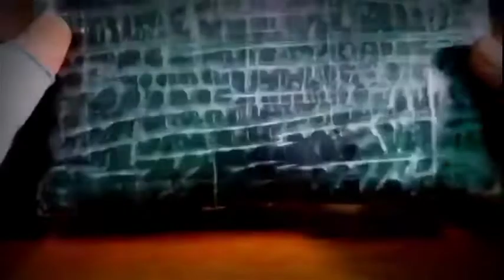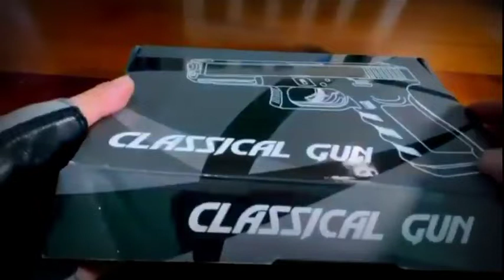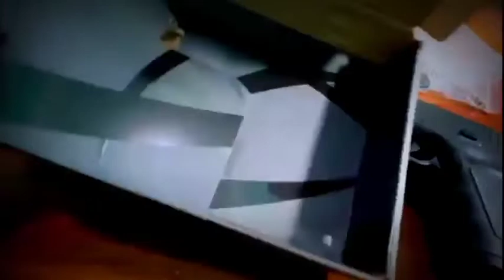Unboxing revolver 733 blank gun ||Unboxing Glock 19 (non blowback